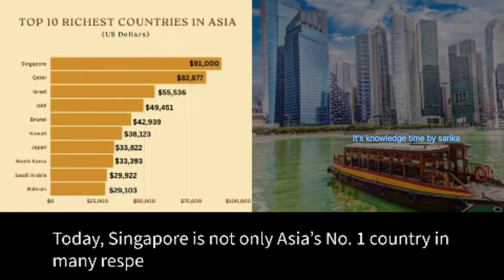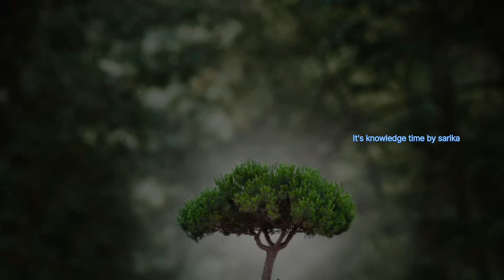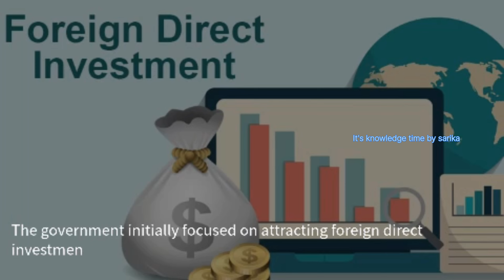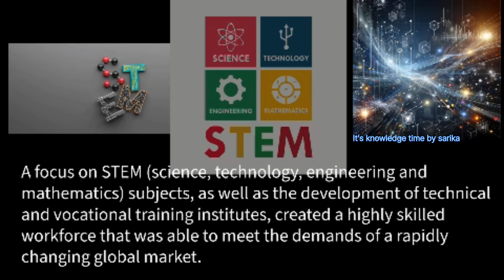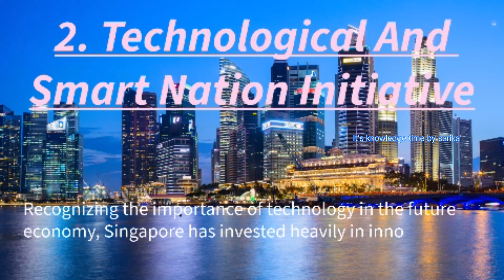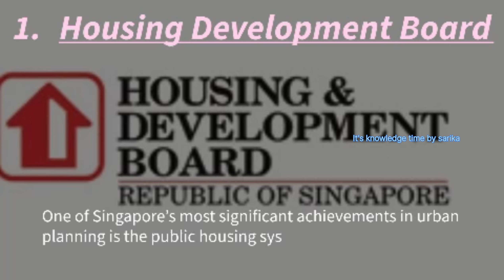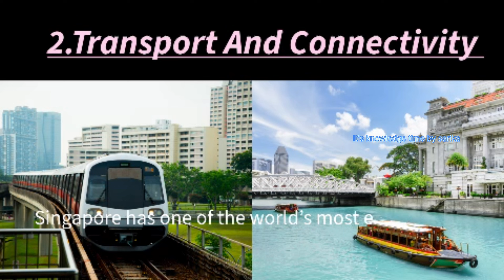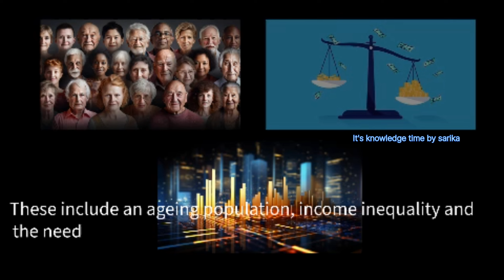സിംങ്കപ്പുർ എങ്ങനെ ഏഷ്യയിലെ ഒന്നാം നമ്പർ രാജ്യമായി???@itsknowledgetimebysarika5033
Hi all,

This is Sarika here. In this video, I explain about  what factors made the singapore a number one country in Asia.